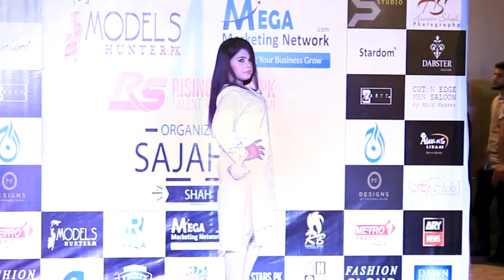Fashion Star Show | 2016 | Part 09 | Fashion Zone | HD Video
Must Watch Latest “Makeup Fashion Show Beauty Tips”